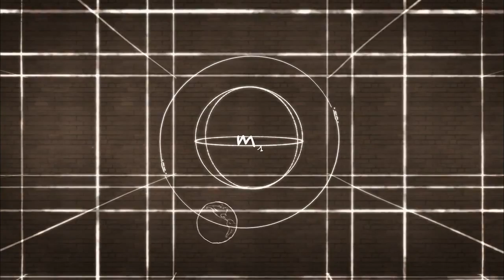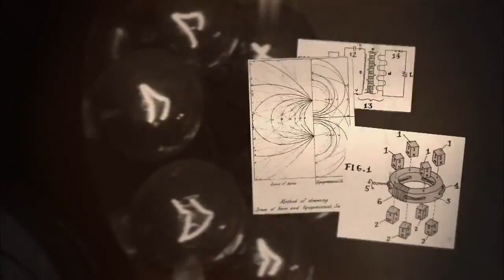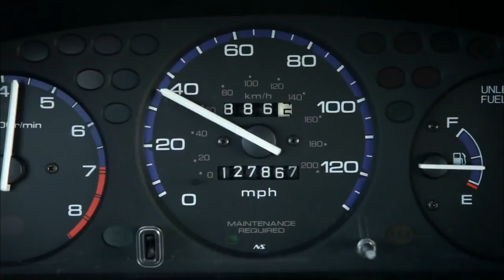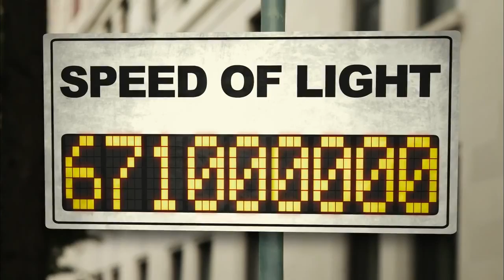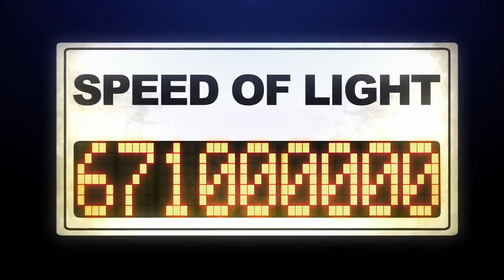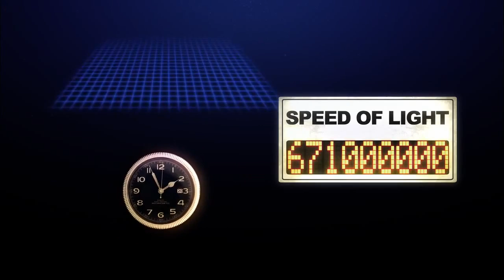The illusion of rigid & separated space & time: Relativity, Gravitational Waves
The illusion of rigidness and separation of space and time. Space and time are virtually unified. One stretches and the other contracts and vice versa with presence or absence of motion. Thus, they keep the maximum speed in the universe at the speed of light.

This video is taken from the documentary "The Fabric of The Cosmos for nonprofit educational purposes.